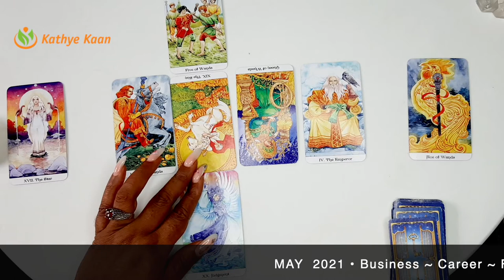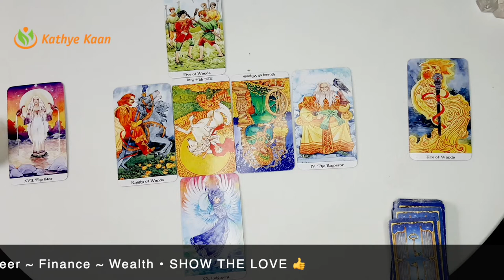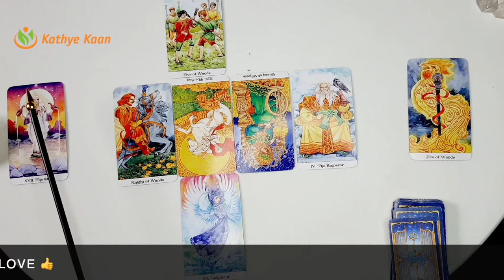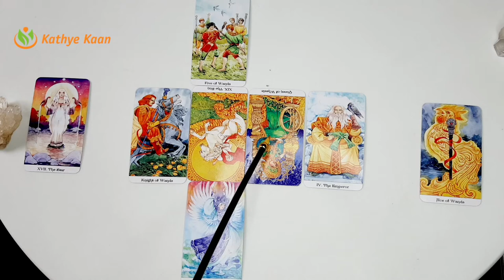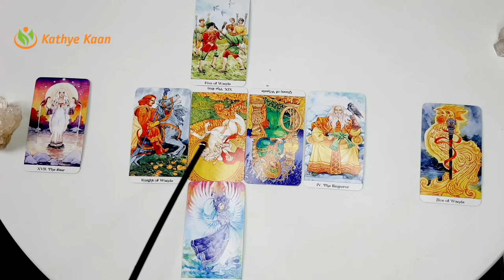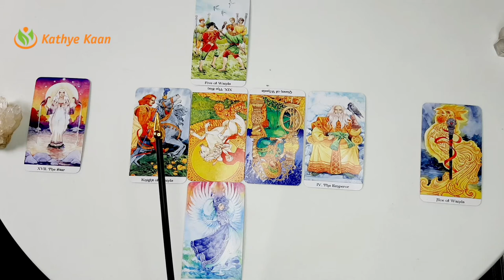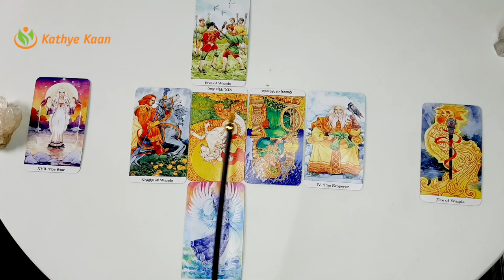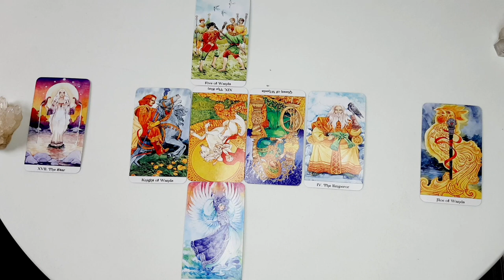ARIES MAY 2021 🍀BUSINESS🗃 CAREER💼 FINANCE🤑 🧧MONTHLY MONEY TAROT HOROSCOPE READING💰 🙏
ARIES MAY 2021 BIZ TAROT READING🍀 BUSINESS🗃 CAREER💼 FINANCE🤑 🧧 MONTHLY MONEY TAROT HOROSCOPE READING 💰 🙏

Kathye